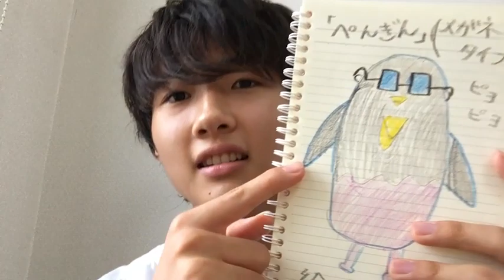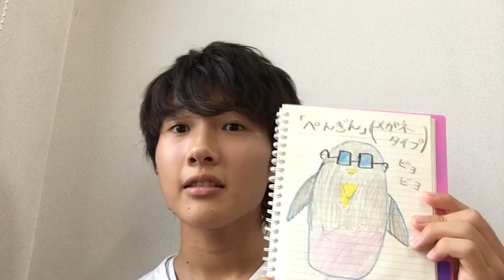ISLANDTV 稲葉通陽